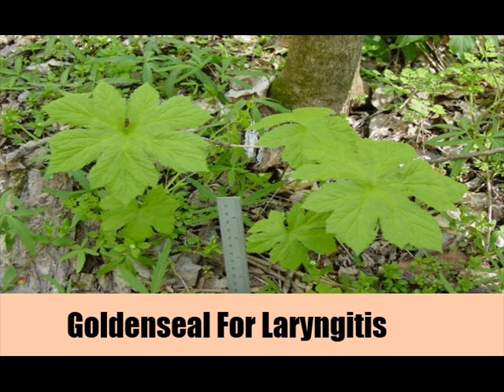7 Effective Herbal Remedies For Laryngitis